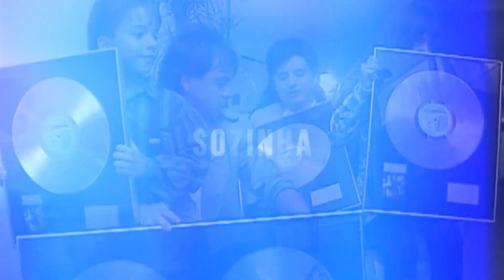Pré-estreia Globoplay: veja o primeiro episódio de ‘Sandy e Junior: A História’ na Globo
Uma história não se escreve sozinha. É neste domingo, depois de Tamanho Família!